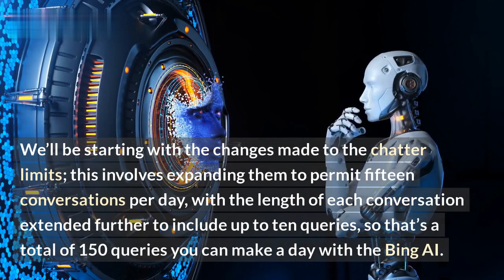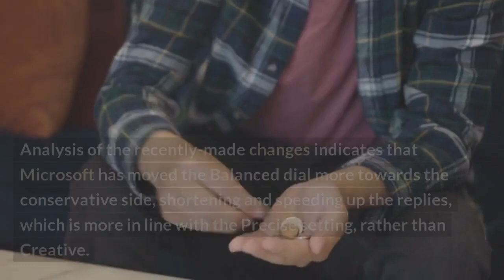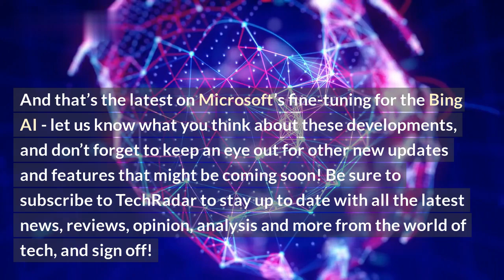Microsoft Bing AI Gets an Off-Putting Reboot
Microsoft recently released an updated version of their Bing AI functionality, and the results are...\ninteresting. In this video, we take a look at the new and improved AI, exploring what it can do and how it works. We don’t just stop at the AI though, as the video also looks at the implications of this AI revolution and what it means for the world.

This video explores:
• What the new Microsoft Bing AI is capable of
• How the AI works
• How this AI could affect the world
• How it ups the ante for other AI providers